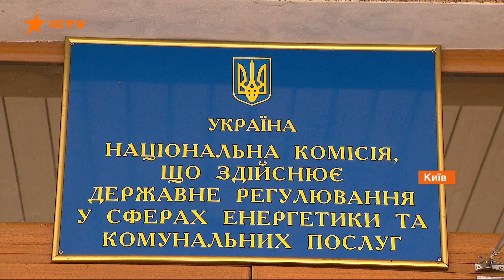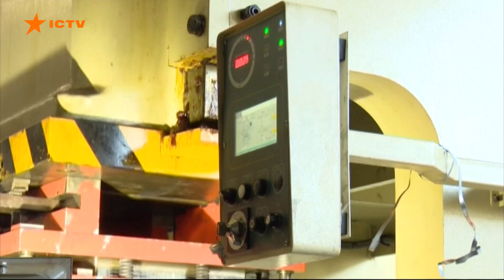Боротьба енергетичних компаній за кишені громадян: чому дорожчають тарифи на електрику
В Україні триває боротьба енергетичних компаній за кишені громадян. Минулого тижня ми розповідали про ініціативу Міністерства енергетики збільшити тарифи операторів розподілу – колишніх обленерго.

Бажанню монополістів додатково заробити на споживачах завадив незалежний регулятор НКРЕКП – там виступили проти таких необгрунтованих планів.

І тепер вже вдруге скаржаться на тиск, який на них здійснюють депутати в інтересах енергетиків.